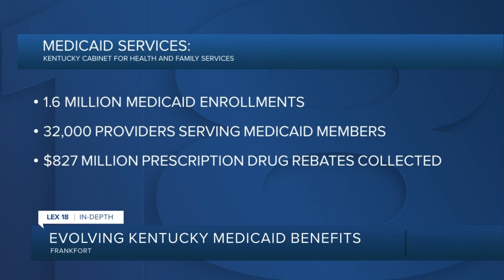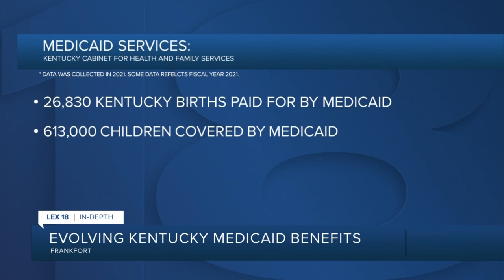Evolving Kentucky Medicaid benefits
April is Medicaid Awareness Month and Medicaid benefits are expanding even more.